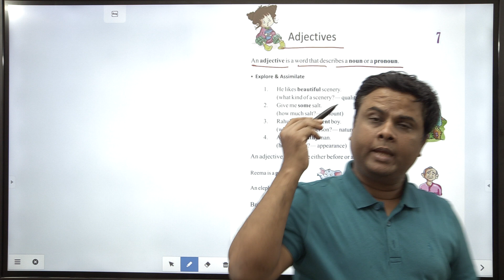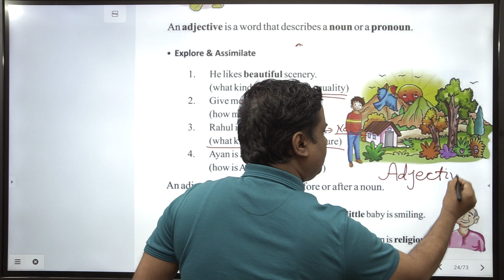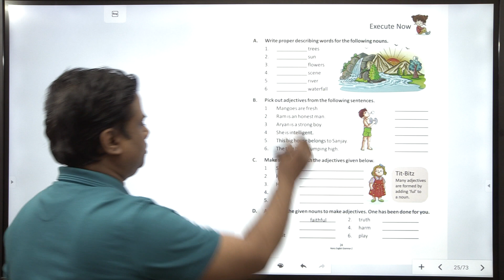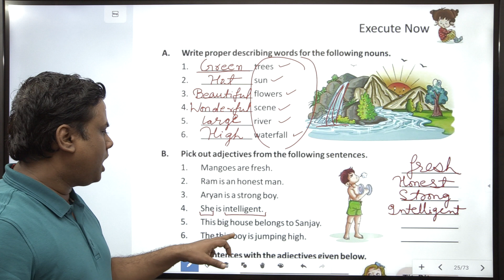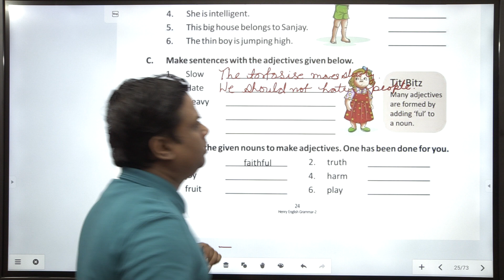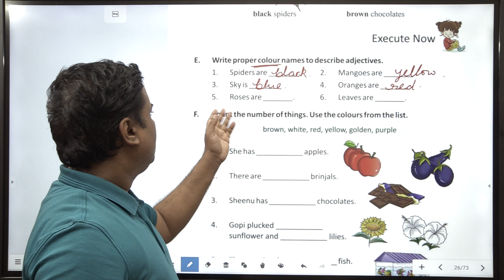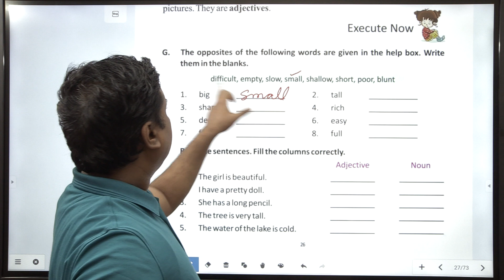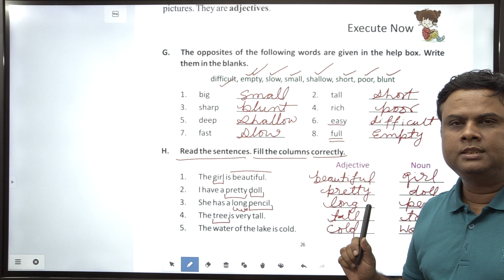Adjectives | Level 2 | English Made Easy | KYP BSCLS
Adjectives | Level 2 | English Made Easy